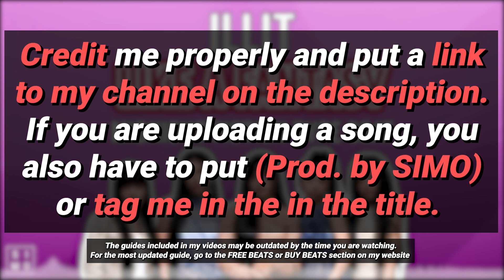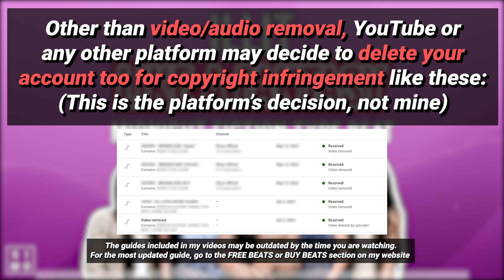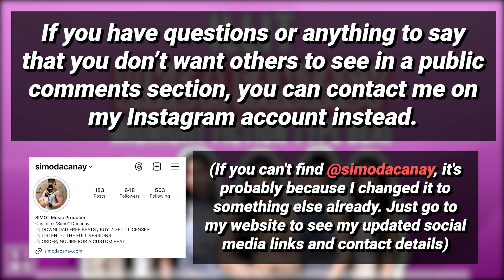[FREE] ILLIT TYPE BEAT | LIKE A FANTASY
DOWNLOAD THE FREE VERSION OR BUY THE CLEAN INSTRUMENTAL (Look for the FREE BEATS or BUY BEATS button)

-more beats
-custom beat orders/inquiries
-social media accounts
-audio services
-song releases

It depends on how and where you’ll use it. Look for the FREE BEATS or BUY BEATS button on my WEBSITE. You’ll find the updated guide there to find out if you can use the beat.

The guides included in my videos may be outdated by the time you are watching.

Let me know if you encounter problems in my website by leaving a comment

0:00 Logo
0:03 Verse
0:32 Chorus
0:47 Post-Chorus
1:02 Verse
1:31 Chorus
1:46 Post-Chorus
2:01 Bridge
2:15 Chorus
2:30 Post-Chorus